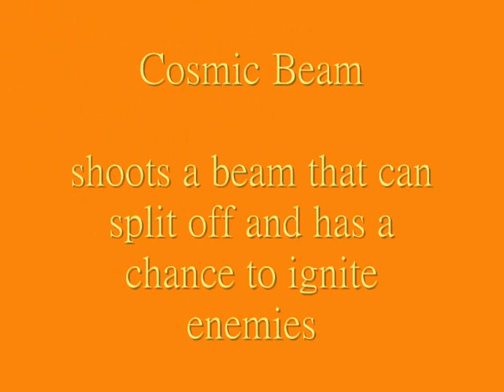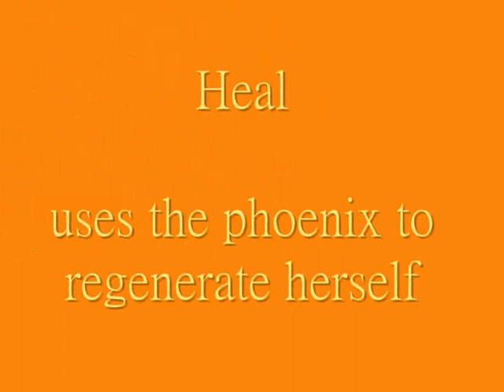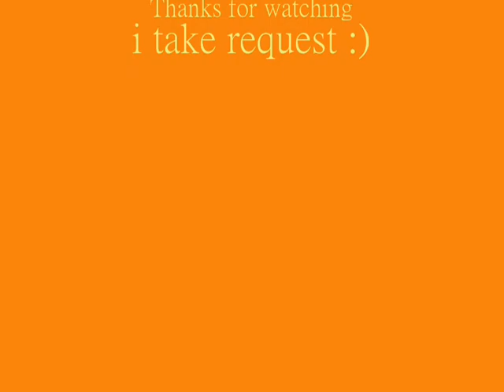Jean Grey *New Powers* (PC ONLY)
Read here first
mods for the pc version of Marvel ultimate alliance
notes
i have always loved jean grey.Although theres many boosters for her she wasn't that strong as i wanted her to be.So as a demanding fan that i am i tweaked and modified/added powers to her.My favorites are Cosmic Bolts,Phoenix Rage, and Telekinetic Wave.I for the first time did my own effects and recolored existing ones.
Although he's not in the video
Matt170 for the dark phoenix mod i used as a base for phoenix rage